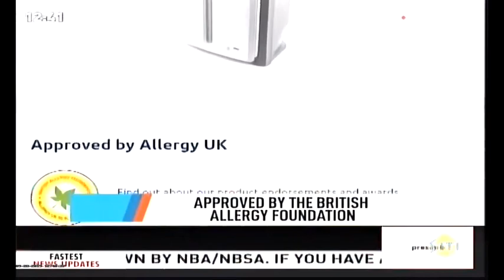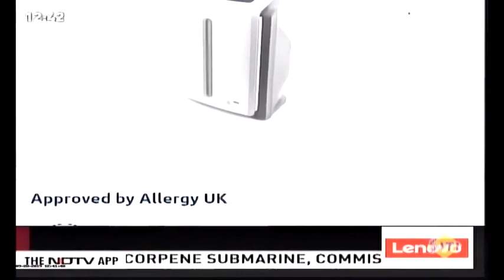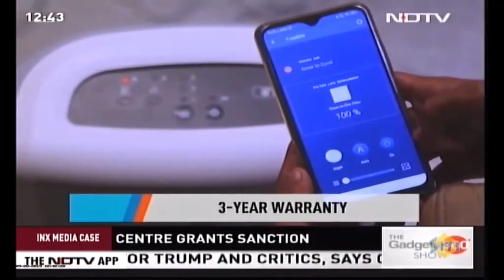“An Incredible Device” as per Rajiv Makhni, India’s leading tech guru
Watch review of Atmosphere Mini™ by Rajiv Makhni, India’s leading tech guru.